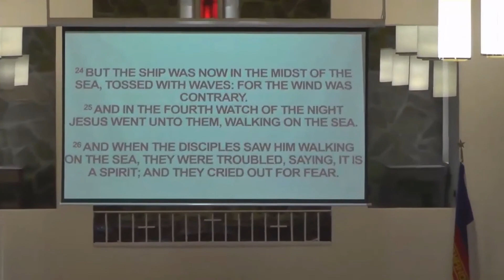Bro Cuthburt Martyr 'A Night on the Sea'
Topic- A Night on the Sea